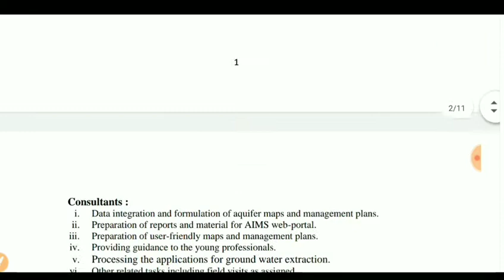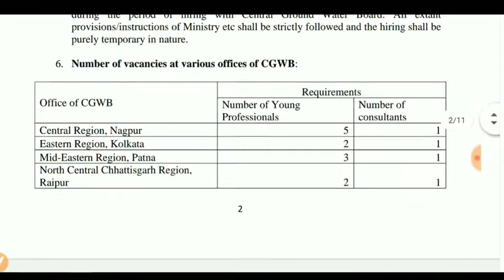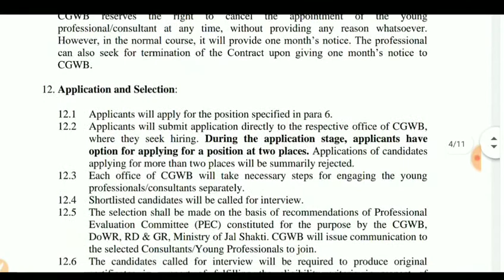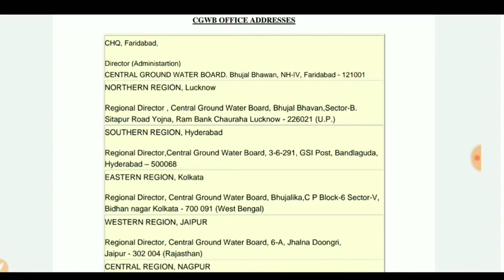जलदाय विभाग भर्ती 2020 | water Resourses Department bharti 2020 | job | naukri | jalday vibhag job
govt jobs
10 pass govt job 2020
10th pass govt job 2020
online naukari
driver ki naukari
driver job
driver ki naukari chahie
online naukri
sarkari naukri 2020
sarkari naukari
driver naukri
sarkari naukri
sarkari naukri job
driver chahiye
driver
driver jobs
naukari chahie
mujhe naukari chahie
naukri
driver bharti
naukar driver assistant helper gaurd chahiye
online naukri
private job
12th pass job
company jobs
zomato chatting job
12th pass chatting job